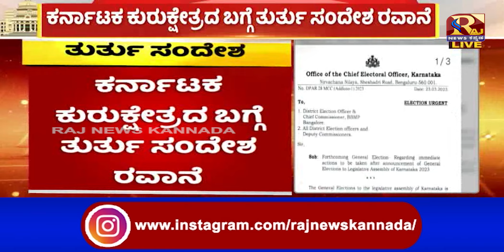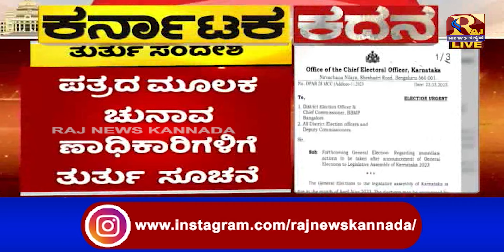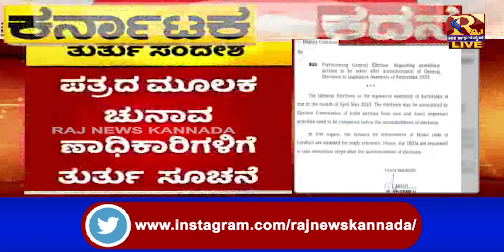Karnataka Election | ಚುನಾವಣೆ ದಿನಾಂಕ ಘೋಷಣೆ ಸುಳಿವು ಕೊಟ್ಟ ಆಯೋಗ